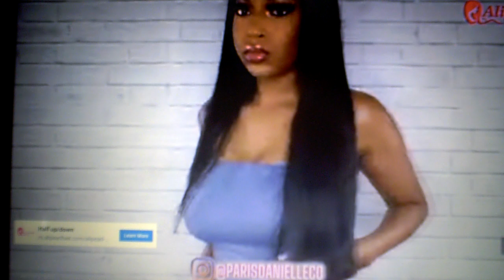i don't get this...?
she works in a fingernail factory and she can do this shit...